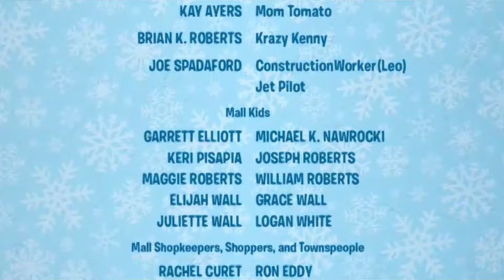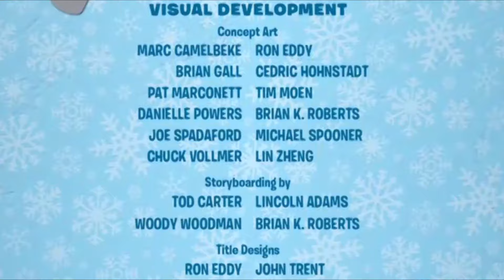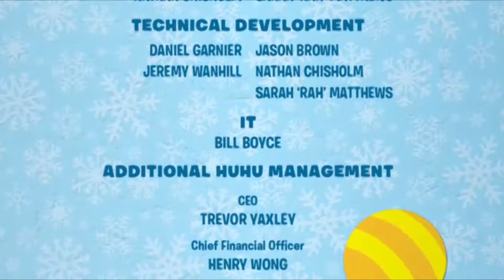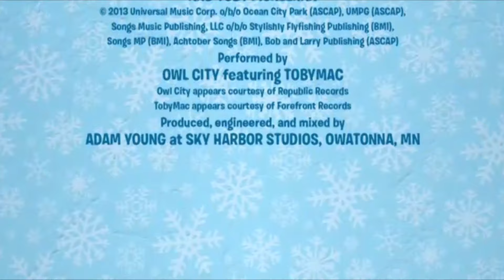VeggieTales: Merry Larry: End Credits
End Credits for Merry Larry